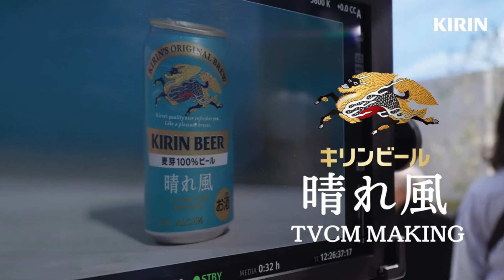Snow Man キリン新ビール「晴れ風」絶好調 「一番搾り」に迫るヒットの秘密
キリンビールが4月2日に発売した新ビールブランド「晴れ風」（オープン価格）が絶好調だ。若者や普段ビールを飲まない人にも好評といい、キリンが過去15年間に発売したビール系飲料（発泡酒、第3のビール含む）の1カ月間の売り上げ記録を塗り替えた。キリンの看板商品「一番搾り」を脅かす存在になる日も来るのか？ 　「晴れ風」はキリンが17年ぶりに市場投入した標準価格帯のビール。実勢価格は350ミリリットル缶は225円（税込み）、500ミリリットル缶は293円（同）。5月10日までの販売数量は、200万ケース（1ケースは大瓶換算20本）超となった。約1カ月の販売で、年間目標である430万ケースの4割を達成した計算だ。販促も大がかりだ。CMには若い層に人気のアイドルグループ「Snow　Man（スノーマン）」の目黒蓮（れん）さんらを起用。CM総合研究所（東京）が実施したCM好感度調査で、2024年4月の総合1位になった。驚愕！キリンの新ビール『晴れ風』がcm好感度で圧倒的ナンバーワンに！,キリンビール,渋谷 キリンビール,キリンビール 目黒蓮,キリンビール新cm,新ビール,キリンビール新ブランド商品cm出演,キリンビール,目黒蓮 snow man,snowman目黒蓮,目黒蓮 snowman,snow man目黒蓮,snow man 目黒蓮,snow man 目黒蓮が,キリンビール株式会社の新ビールのティザーcm『新ビール 名前はナイショ』篇に出演する。 本cmは,キリンビール株式会社の新ビールのティザーcm『新ビール 名前はナイショ』篇に出演する。本cmは,snow manの目黒蓮（27）が,キリン,ビール,キリンビールからスタンダードビールの新ブランドとしては17年ぶりの発売となる新ビールの一部を公開する。目黒,ビール業界,ビールの未来,ビール.新商品,目黒蓮キリンcm,キリンビバレッジ,目黒蓮,目黒 蓮,渋谷 目黒蓮,目黒連,kirin,目黒蓮 ニュース
IMPORTANT!